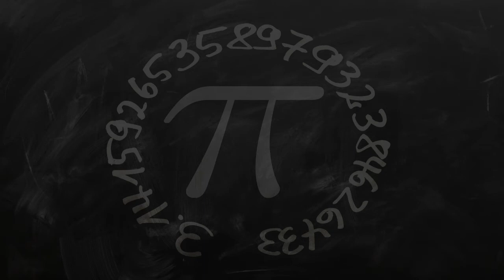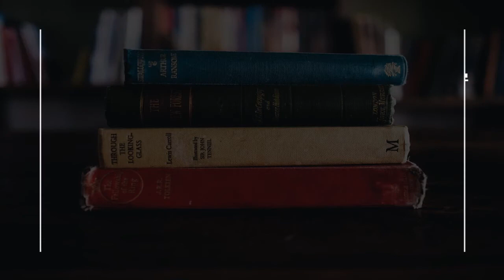Elementary School in Edinburgh, United Kingdom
Must Watch…. Best Elementary School in Edinburgh, United Kingdom

This list of Best Elementary School in Edinburgh, United Kingdom has been compiled by our Education experts after online / offline research combined with the reviews from our users. If you know any institution that we missed, please mention in the comment box below. This list will be updated from time to time.

List:

Dalry Primary School
4 Cathcart Pl

Tollcross Primary School
117 Fountainbridge

Preston Street Primary School
16 Dalkeith Rd

Broughton Primary School
132 Broughton Rd

Leith Walk Primary School
9 Brunswick Rd

Royal Mile Primary School
86 Canongate

Parsons Green Primary School
60 Meadowfield Dr

Castleview Primary School Edinburgh
2D Greendykes Rd

Craiglockhart Primary School
90 Ashley Terrace

Victoria Primary School
Newhaven Main St

Sciennes Primary School
Lothian, 10 Sciennes Rd

Stockbridge Primary School
17 Hamilton Pl

Clermiston Primary School
18 Parkgrove Pl

Forthview Primary School
W Pilton Pl

Trinity Primary School
181 Newhaven Rd

Bonaly Primary School
57 Bonaly Rd

Holy Cross Catholic Primary School
Craighall Rd

Wardie Primary School
Wardie School, Granton Rd

James Gillespie's Primary School
Whitehouse Loan

Juniper Green Primary School
20 Baberton Mains Wynd